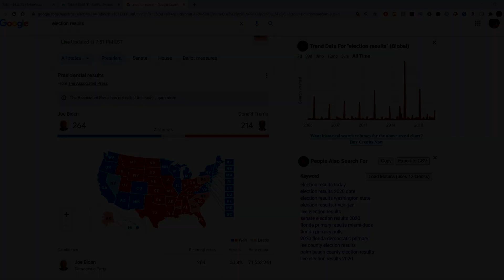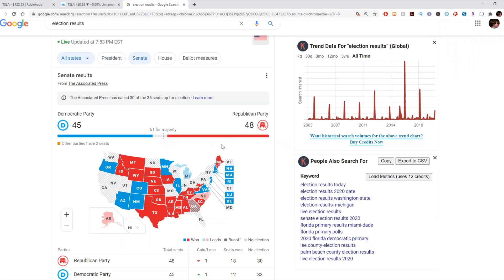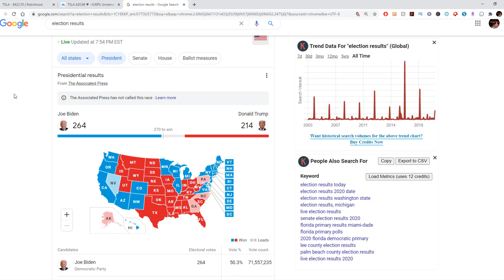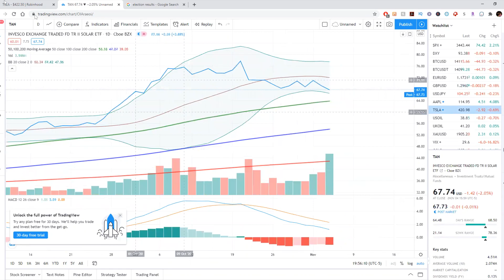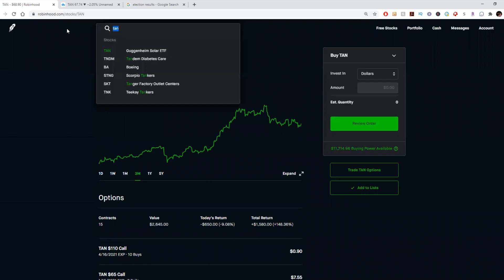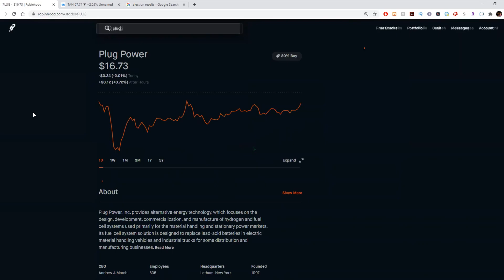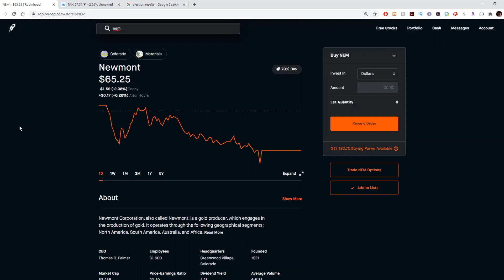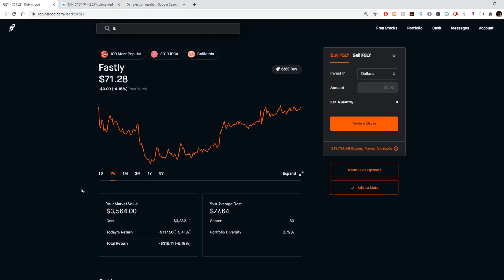STOCKS TO BUY IF BIDEN WINS THE ELECTION!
As of the making of this video, Biden is in the lead and very close to winning the elections! If he does, these sectors are going to benefit the most in my opinion!

The 9to5 Investors Club Discord group is finally here! Join to get Stock & Options Trade Alerts sent straight to your Discord App in real time!

Get 2 FREE Stocks when you sign-up and deposit $100 in Webull